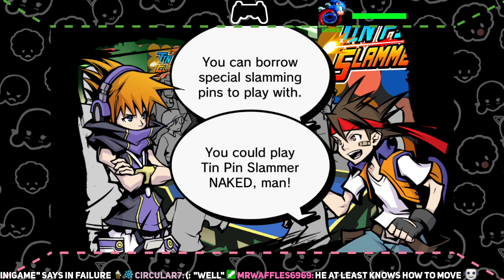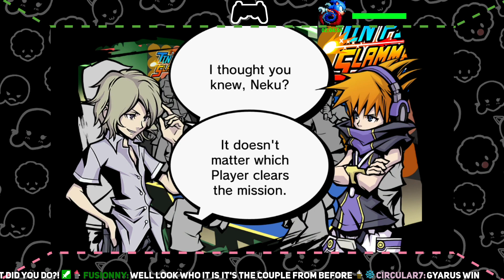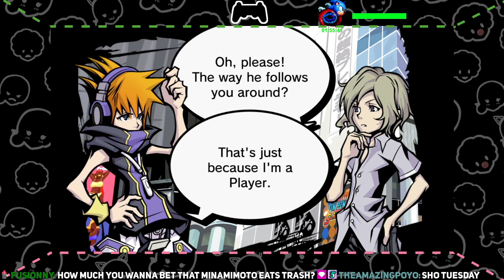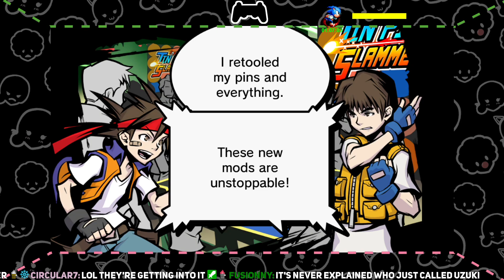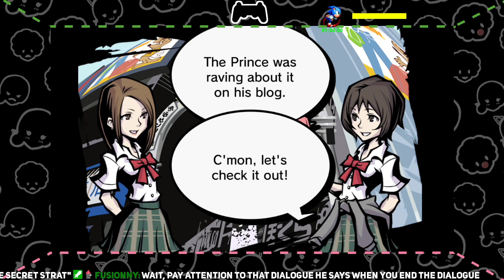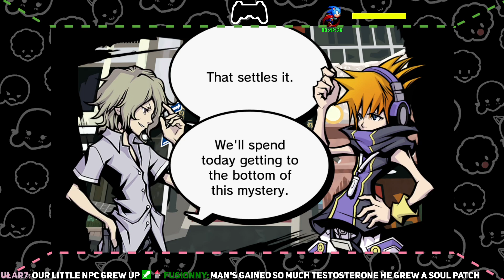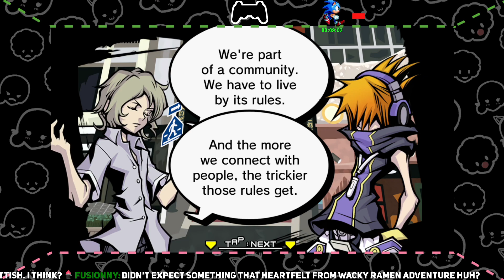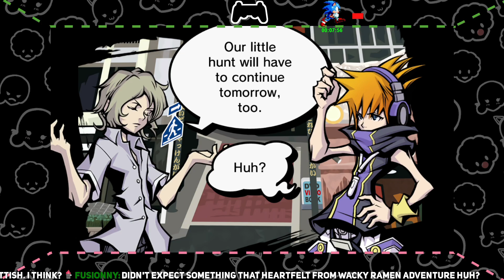Hello...friend? (The World Ends With You Final Remix Part 6)